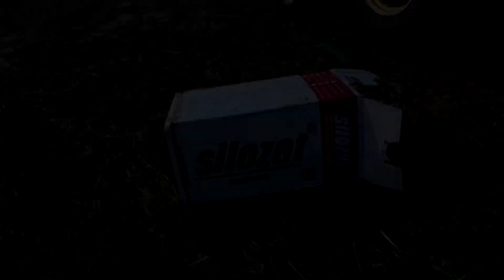"Sianokiszonka 2018" "Wakacje 2018" Urzecze w obiektywie [UWO]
Siema

Później...